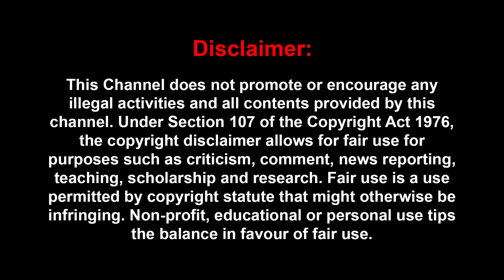கொல்கொத்தா மாணவி - அடுத்தடுத்து வெளிவரும் பகீர் தகவல்கள், மம்தாவுக்கு செக் | Kolkatta Dr Case